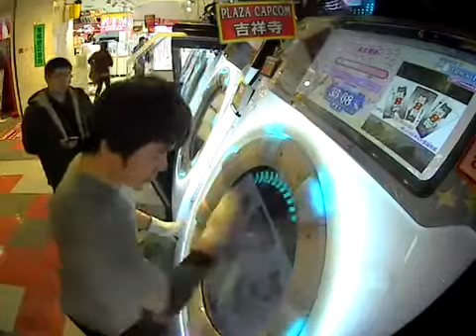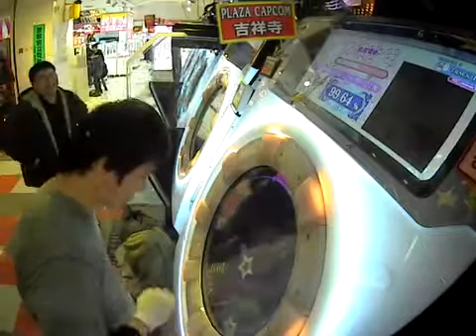【片腕】【東方ニコカラ】秘神マターラ feat.魂音泉【IOSYS】 MASTER SSS【maimai】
player:Pet*H07 | 見た目以上に難しい